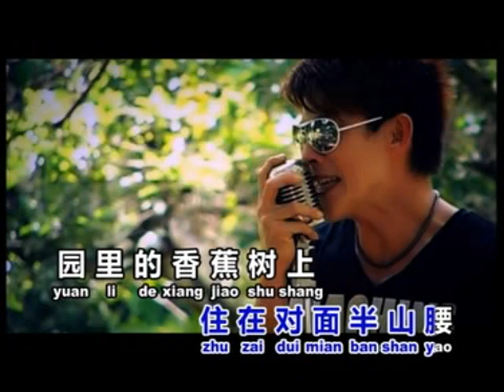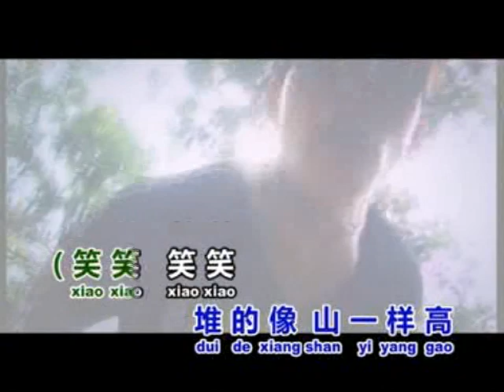许文友《姑娘的酒窝》卡拉伴奏